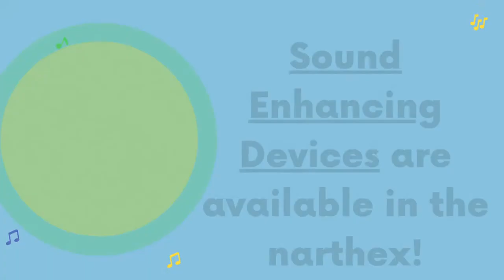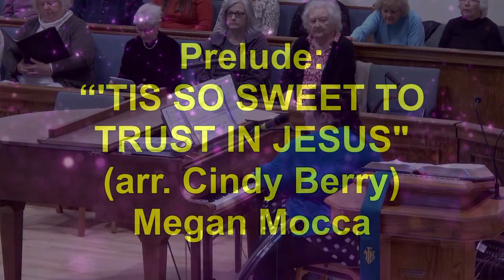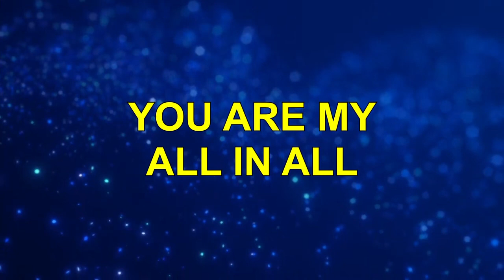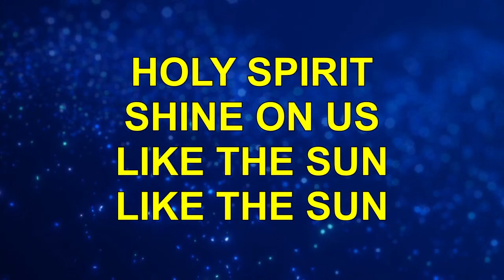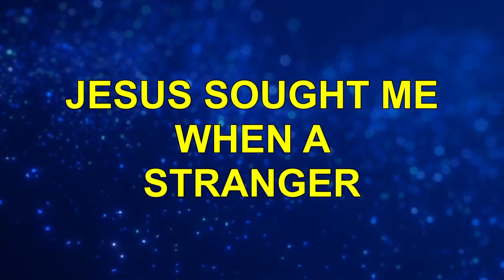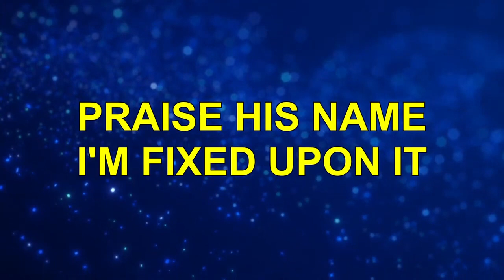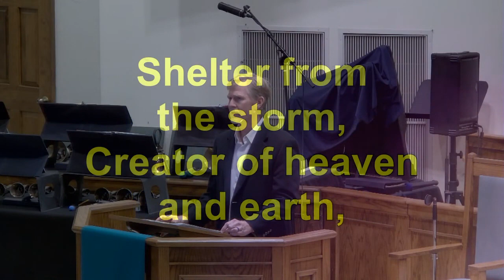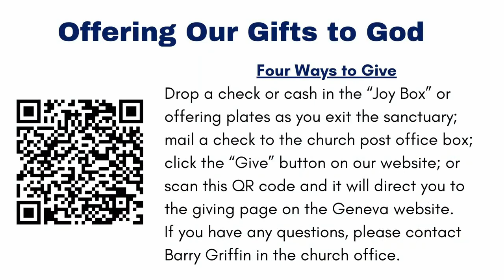LIVE Geneva Service - January 21, 2024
Join Pastor Joe This Sunday as he shares a meaningful and uplifting live service. You won't want to miss it!!

If you would like us to pray with you and for you, you may phone and ask for Barry, who leads our prayer ministry.  Or drop a line on our website.  We value your participation with us at any time.  The power of prayer can only increase with more of us putting our shoulder to the wheel. https:/genevapresbyterian.org/